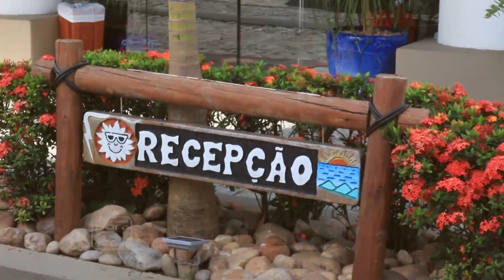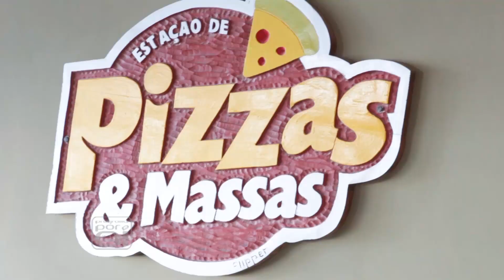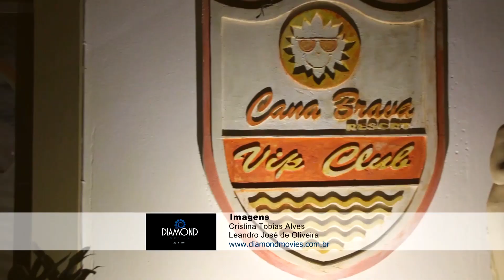Ilhéus Cana Brava All Inclusive Resort - 1ª semana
Ilhéus
Cana Brava All Inclusive Resort   1ª semana